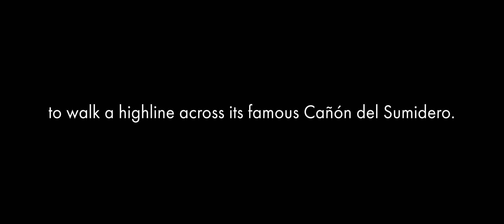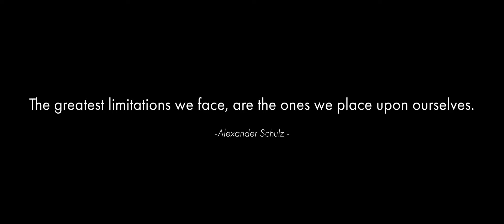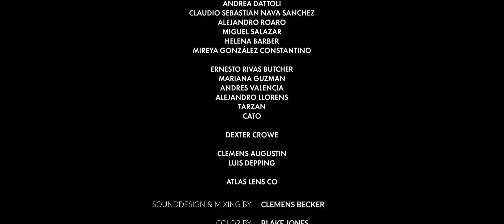Atlas Orion Silver Edition | Blackmagic Pocket 6K Pro short film "1712"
"I liked this very unique combination because of its lightweight compared to other setups (that was key for our super remote location) and of course the amazing characteristic of the silvers to adapt to any light source. I mostly work with available light and I am simply in love with how the flares appear with the silvers. Also, the Orions are fast primes! Due to limited lighting options, I shot mostly wide open at f2 and I loved it.

I chose the Orion Series because of its super-fast aperture, capability to adapt to the source of light, and soft vintage character."

- Johannes Olszewski⁠

Atlas Orion Silver Edition + Blackmagic Pocket 6K Pro

Founded in 2016 by lead designer Forrest Schultz and cinematographer Dan Kanes, our vision is to build anamorphic lenses that are optically pleasing, mechanically robust, and accessible to modern cinematographers worldwide.

Headquartered in Glendale, CA, we design and manufacture affordable, high-performance cinema tools that deliver vintage anamorphic aesthetics with the conveniences of modern mechanical design. Our lenses are designed to empower innovative image-makers to create work that’s more interesting, more personal, and more rewarding.